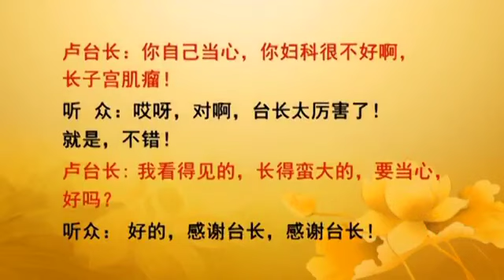【2013】 20130608 1 法会开示 中国香港